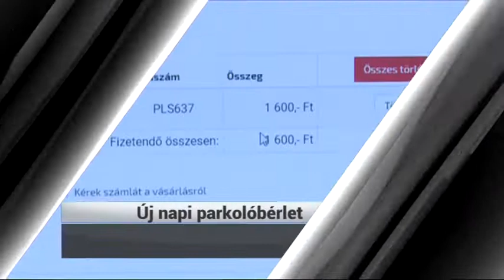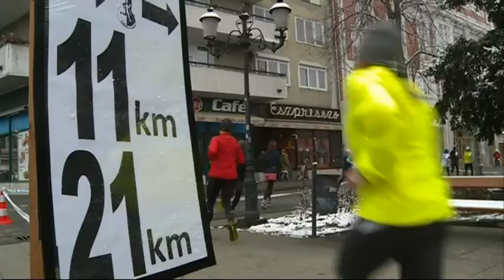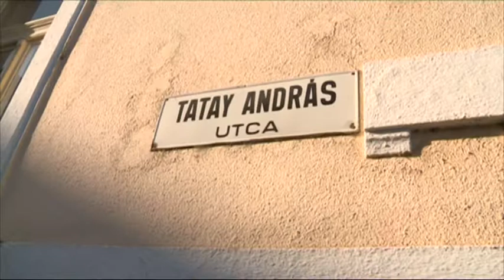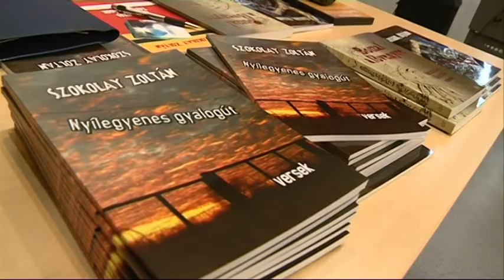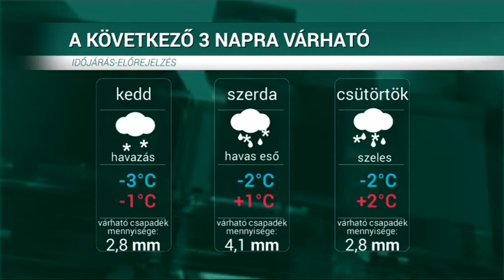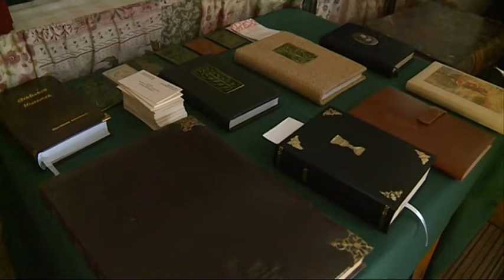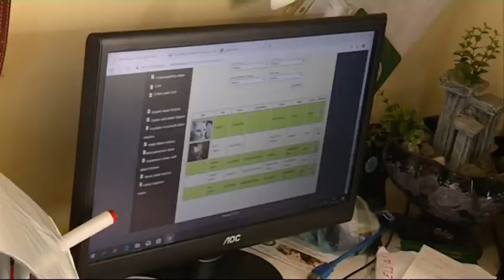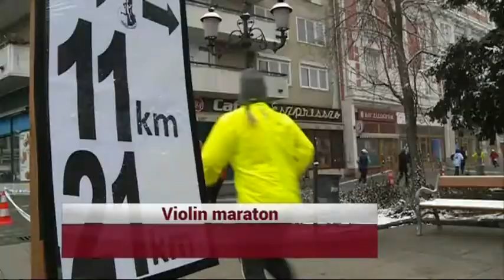HÍRÓRA (2019. január 21.)